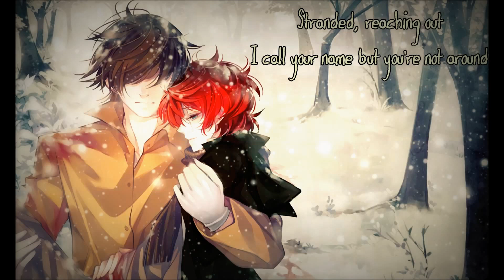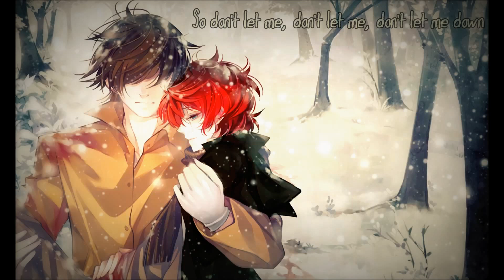Nightcore - Don't Let Me Down (Illenium Remix) [Request]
I hope you enjoy the Nightcore! :D
Requested by Takahashi Isaki!
If you have a request don't be afraid to ask. ;)

!!(PLEASE READ)!!
Don't Let Me Down is owned by The Chainsmokers!